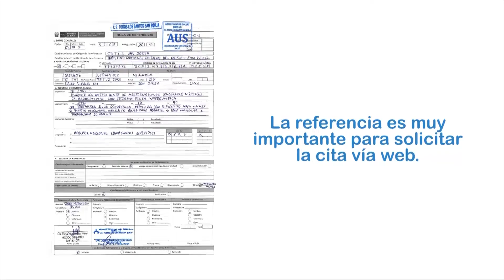Consultorios Externos - INSN San Borja 2022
Video Informativo para todos nuestros padres de familia.